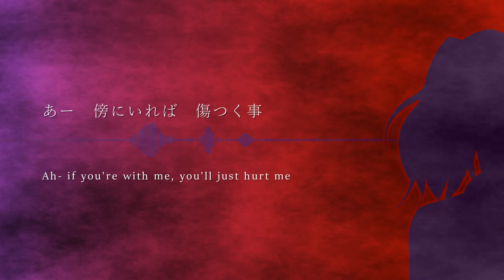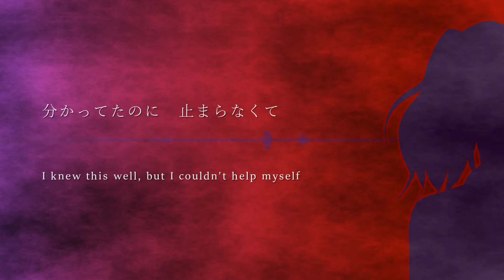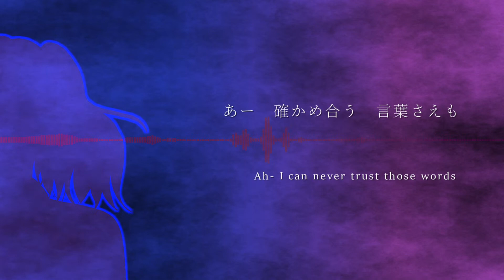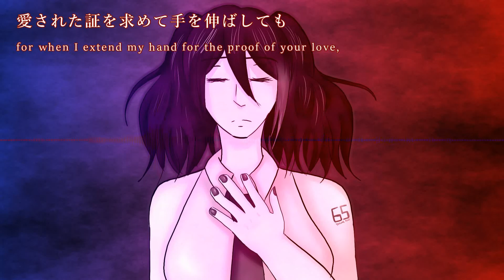【Yokune Ruko ♀・♂】 RIP=RELEASE 【UTAU Cover】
Original: minato feat. Megurine Luka
UST: Tanjiro
Tuning: Me
Art/Video: Me
VBs Used: Ruko ♀ CVVC, Ruko ♂ Kire

Ruko is my favorite UTAU! Well, my favorite voice synthesizer in general really. I realized it was kind of blasphemous for me to have not used them on my new channel, so of course I had to fix that.

Also, I somehow completely missed that this was a response song to SPICE, and I'm not sure how that happened.